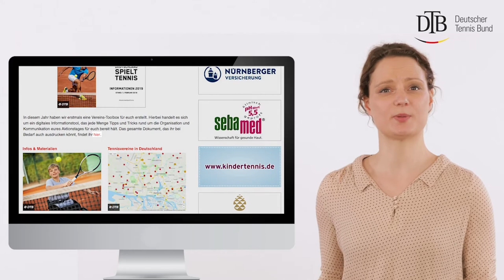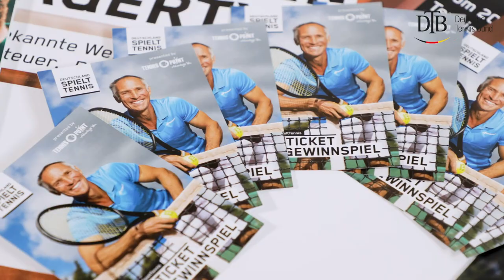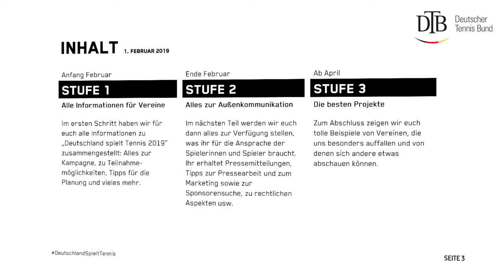Digitales Toolkit: So gelingt „Deutschland spielt Tennis"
„Deutschland spielt Tennis" geht in die nächste Runde. Am 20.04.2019 startet der Aktionszeitraum der bundesweiten Initiative des Deutschen Tennis Bundes und seiner Landesverbände zur Gewinnung von neuen Mitgliedern. In diesem Jahr haben wir erstmals eine Vereins-Toolbox für euch erstellt. Hierbei handelt es sich um ein digitales Informationstool, das jede Menge Tipps und Tricks rund um die Organisation und Kommunikation eures Aktionstages für euch bereit hält. Wie das Ganze funktioniert, erfahrt ihr hier!